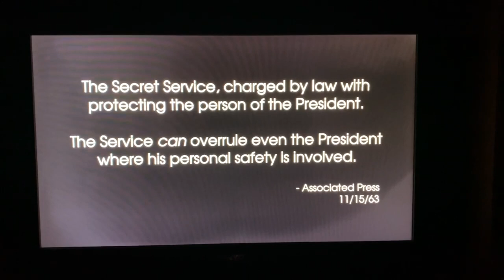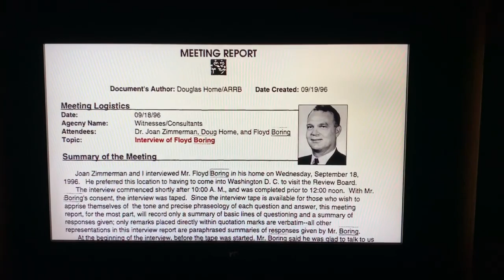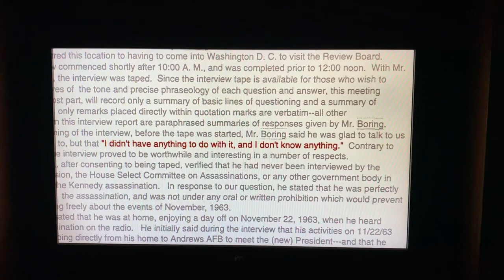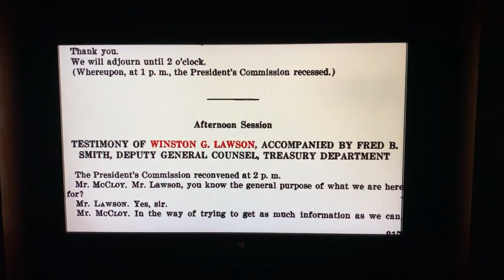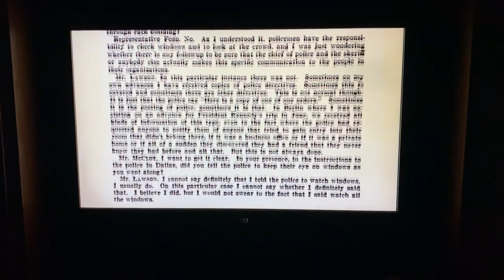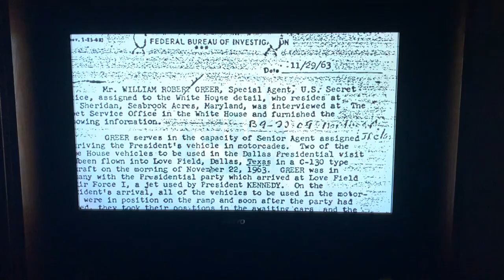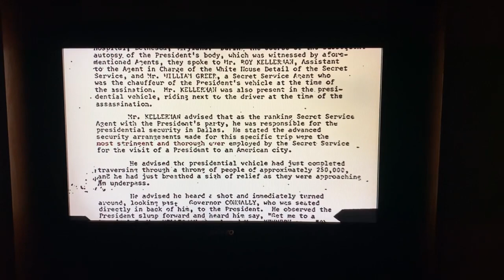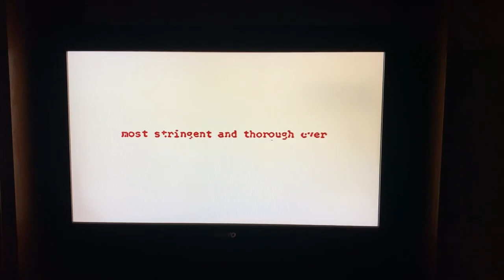JFK assassination Secret Service documentary: the Kennedy agents 2016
Vince Palamara, Secret Service expert and 5-time author, in yet another major documentary. JFK assassination Secret Service documentary: the Kennedy agents 2016. Narrated by the great Emmy award-winning actor and narrator Peter Coyote ("E.T.", "Patch Adams", etc.). Also a popular DVD, Blu Ray and streaming documentary. Vince Palamara is the leading Secret Service expert and is an authority on the Kennedy assassination, as well. Vince has written five books to critical acclaim: the best-selling SURVIVOR’S GUILT: THE SECRET SERVICE AND THE FAILURE TO PROTECT PRESIDENT KENNEDY, JFK: FROM PARKLAND TO BETHESDA, THE NOT-SO-SECRET SERVICE, WHO’S WHO IN THE SECRET SERVICE, and HONEST ANSWERS ABOUT THE MURDER OF PRESIDENT JOHN F. KENNEDY: A NEW LOOK AT THE JFK ASSASSINATION. Vince has appeared on C-SPAN (including DVD), The History Channel for THE MEN WHO KILLED KENNEDY (VHS/DVD), Newsmax TV, National Geographic Channel (DVD), and on the documentaries A COUP IN CAMELOT (DVD/ BLU RAY), THE ASSASSINATION OF JFK (2021/UK) and THE MAN BEHIND THE SUIT (DVD). Vince has also appeared in over 160 other author’s books. Vince’s research materials are stored in The National Archives and the JFK Library.